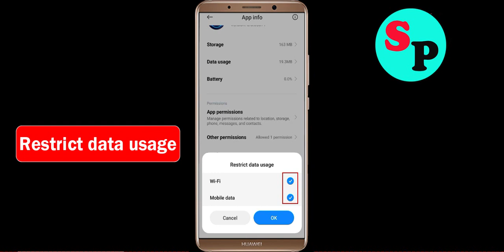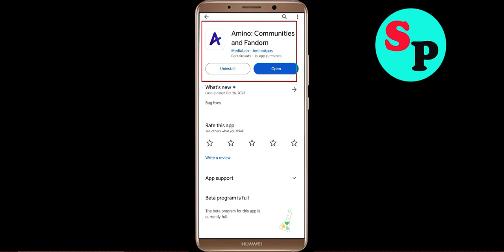Fix Amino App Black Screen Problem in Android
In this video section i will show you how to Fix / Solve Amino App Black Screen Problem in Android. Just follow the steps to fix this issue.

Fix Black Screen Problem On Amino
Solve Amino Black Screen in Android